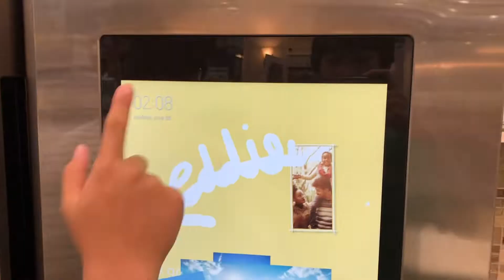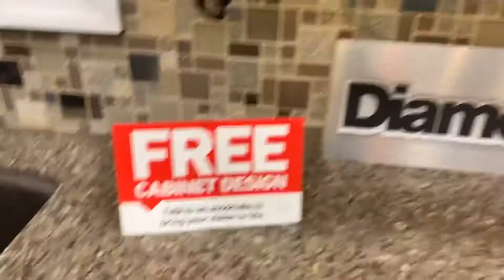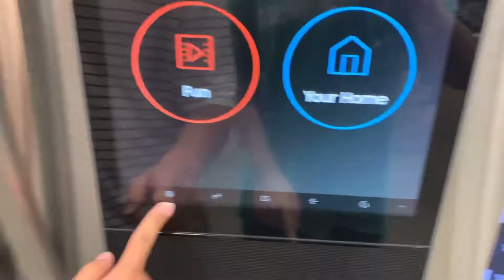WE FOUND THIS IN LOWE'S?!?! (STRAIGHT CHAOS!)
we went to lowe's, and almost got in trouble. THIS was after we ate hot dogs and drank soda from costco, WHICH IS WHY, I (daddydo) have my dear Coca-Cola Bottle! (sponsor us). Pretty funny vlog, we almost caught by an employee and I accidentally dropped my soda bottle in front of a friend group of girls which was awkward cuz' I had to go pick it up again and they all went silent and stared at me.. ANYWAYS, I hope you guys enjoy.

@cringenoproduct (barely use it but will use more in future)
POLLS, THREADS coming soon..
WHAT DO U GUYS WANT US TO UPLOAD ON THERE??

hit them w the one-two combo if u enjoyed the video!

(for more personal everyday tingz)
*daddydo's snap: bruhyayrog
*stephans snap: i forgot but will update if want LOL